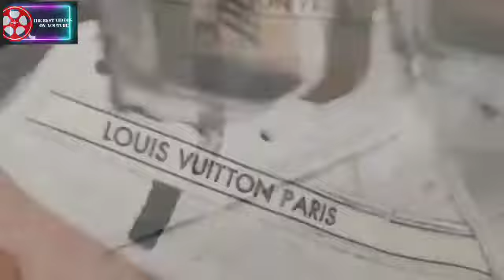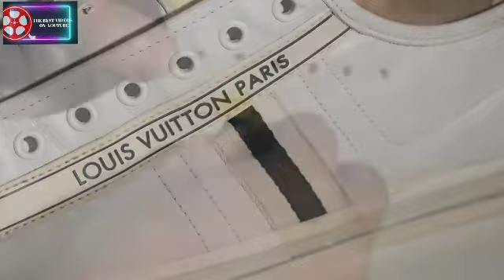Louis Vuitton White Shoes Restoration